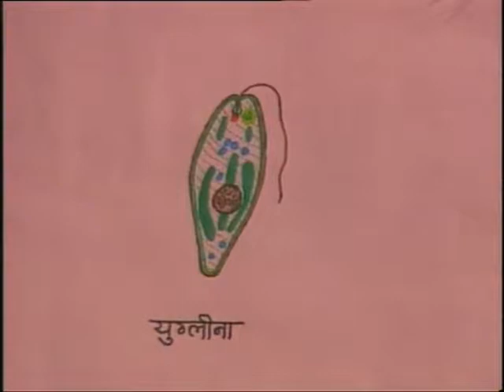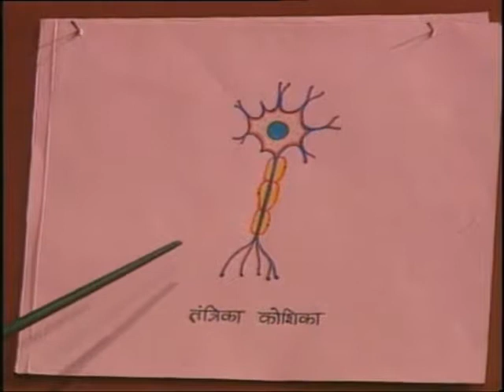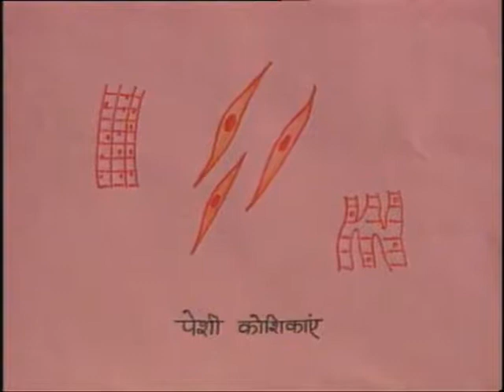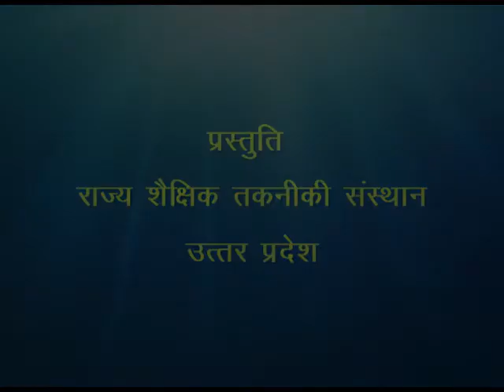Doori Napna / दूरी नापना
इस कार्यक्रम में दूरी नापने के लिए सेमी, मीटर, किलोमीटर का बोध उदाहरण देकर कराया गया है। कार्यक्रम के दूसरे भाग में सजीव तथा निर्जीव के भेद तथा कोशिकाओं के कार्यों को भी बताया गया है।